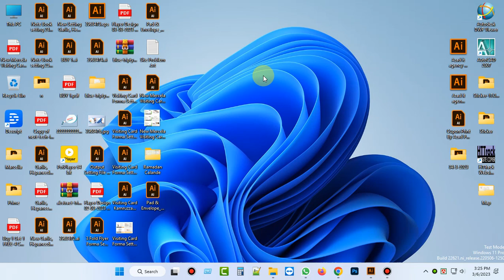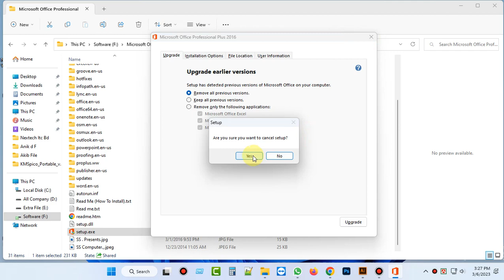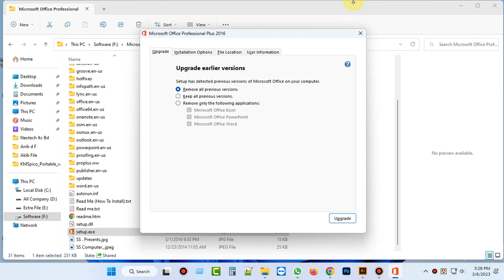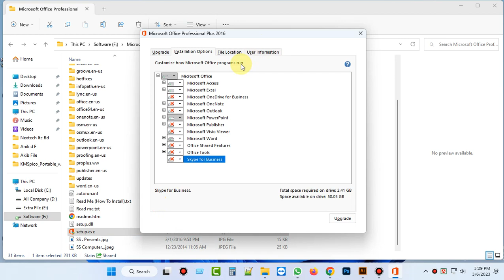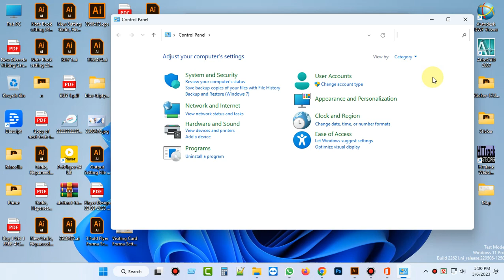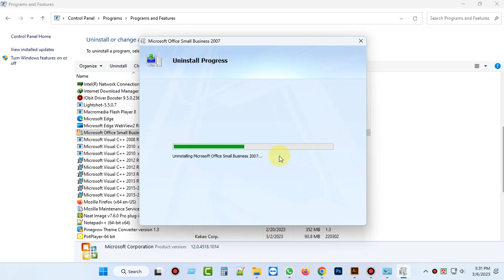How To Uninstall Microsoft Office: The Complete Guide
In this video, I will show How To Uninstall Microsoft Office All Applications Word, PowerPoint, Excel Etc...

MS Office products, Word, Excel, PowerPoint, Outlook, and OneDrive are all Office suites in one license. You can sign up for Office 365 on the Microsoft website and download apps from there, or you can download programs individually from the Mac App Store and purchase a subscription as an in-app purchase. Problems fixed in this tutorial:
how to uninstall Microsoft Word
how to uninstall Microsoft Office 365
what happens if I uninstall microsoft office 365
uninstall office 365 windows 11
how to uninstall Microsoft Office on Mac
how to uninstall Microsoft Office in Windows 10
uninstall office
uninstall office 365
uninstall office 2019 windows 10
uninstall windows office 11
uninstall office apps
completely uninstall Office from Windows 10
completely uninstall Office from Windows 11

 🔷🔹 Follow " Best Solution IT " Follow Us On: 🔹🔷